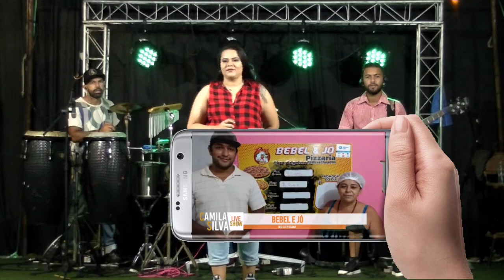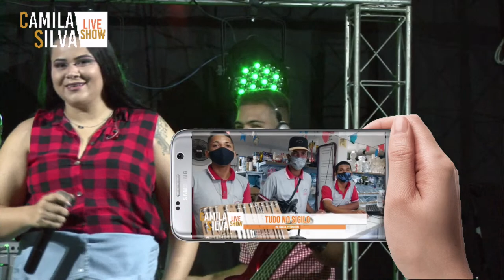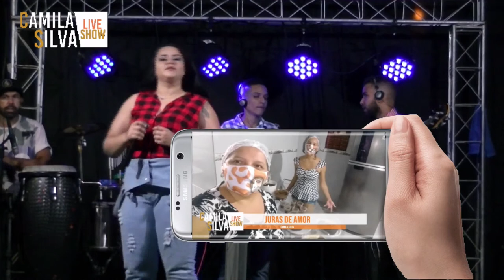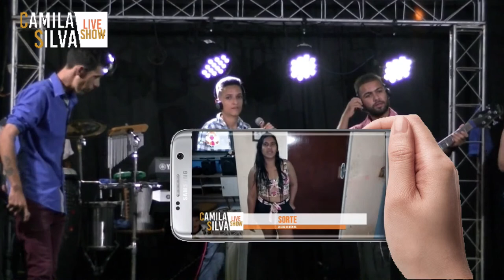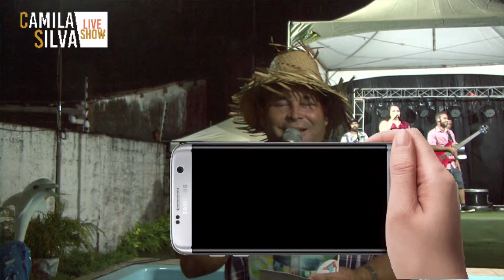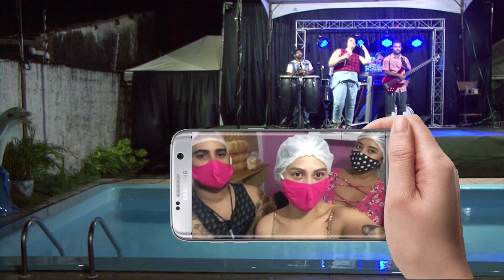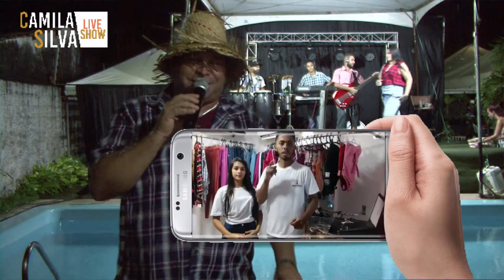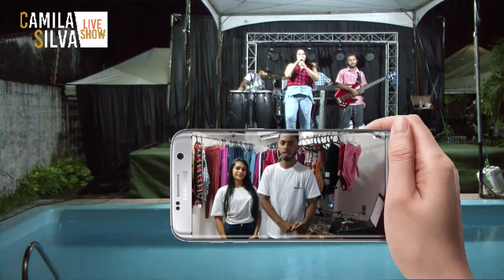LIVE SHOW - CAMILA SILVA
DJC MIDIA TRANSMISSÃO AO VIVO